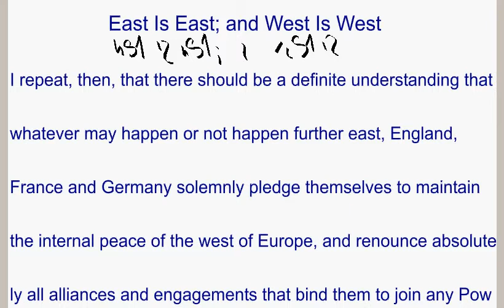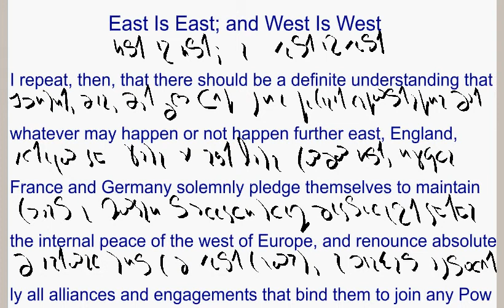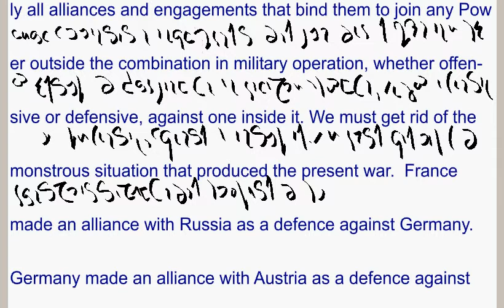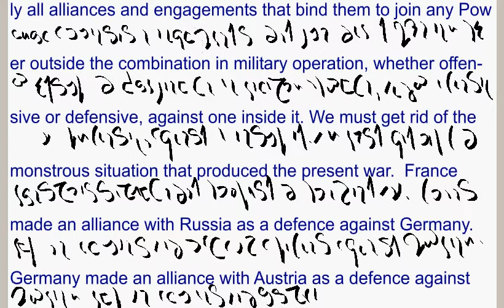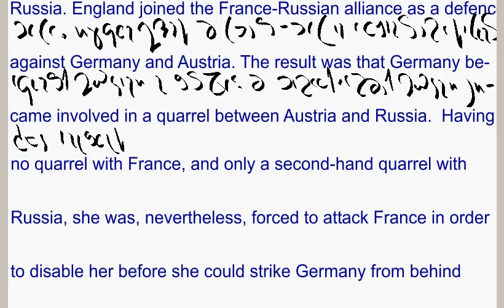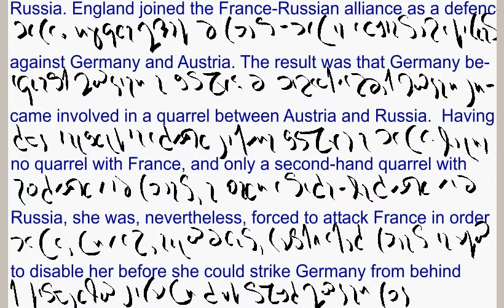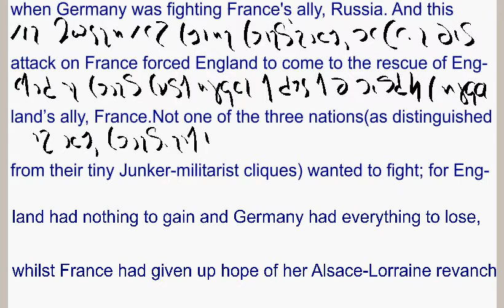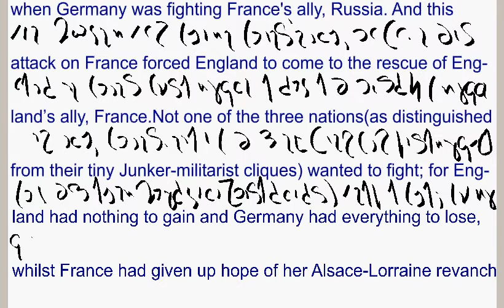Commonsense: East is East and West is West, Part 2 of 9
"Yet because Russia, who has a great deal to gain by victory and nothing except military prestige to lose by defeat, had a quarrel with Austria over Servia, she has been able to set all three western friends and neighbours shedding "rivers of blood" from one another's threats, an outrageous absurdity."